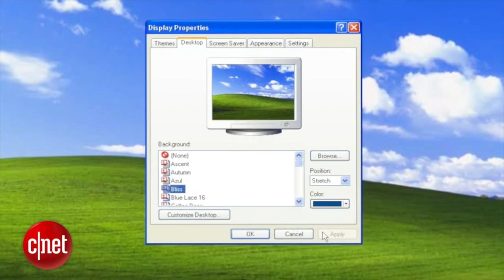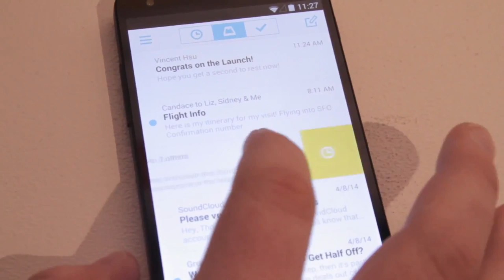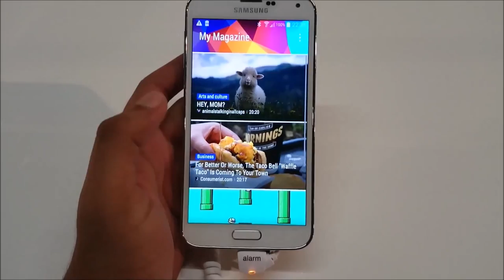Mingguan Amanz - HeartBleed, Windows XP Tamat, Dropbox Carousel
Video: CNet, TechCrunch, Critical Watch